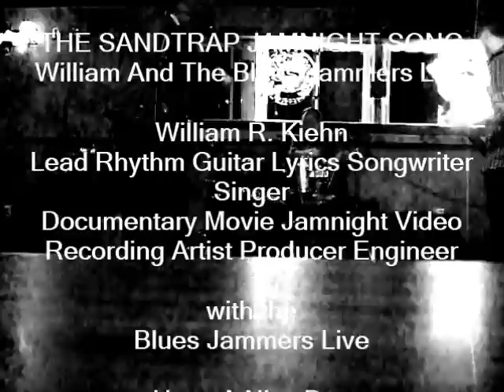The Sandtrap Jamnight Song William And The Blues Jammers Live HD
The Sandtrap Jamnight Song recorded Live at the Sandtrap Bar by William and the Blues Jammers Live, William R. Kiehn, Lead Rhythm Guitar singer, documentary movie jamnight video recording producer engineer, with Victoria Congeni, Singer musician and guest bass guitar and drummer, at Cleveland Blues Society Jamnight, have a nice day.

Our Friends At…..
ALL-AMERICAN CAR WASH and Detailing Services
416 East Main Street, Grayson, Kentucky Telephone: , Home of the $10 Car Wash, Come On In And See US, Have A Wonderful Day.
Car Wash, $10, Optional Tire Shine, $2, And Optional Vaccume/Clean Inside, and Detailing Services, Waxing too. The Vacation Car Wash Folks.   Vans, Trucks, Boats, RV’s etc. welcome too,  Simply mention you seen this ad from Brother Billy. Keen,  The vacation car wash folks.

The Cuyahoga County Flea Market
19201 Bagley Road, Middleburg Hts, Ohio  44130
One of the largest outdoor flea markets in the area
Every Saturday Morning, 6 A.M. till 2 P.M. May Thru November
Weather Permitting,
Fun For All, new and used items, antiques, rare stuff,
hard to find items, clothing, toys, electronics, novelty gifts items,
furnature, appliances, automotive,
musical/entertainment equipment items, collectables, and more.
Buyers and Sellers Welcome
A chance to meet nice people, make money, spend money and have fun doing it.
NOTE: To keep this flea market safe and fun for EVERYBODY,
we ask people NOT to sell, trade or possess these types of items at this Flea Market listed below:
-Fireworks
-Pornography
-Dangerous weapons/Firearms
-Alcoholic Beverages/Illicit Drugs/Paraphernalia
-Stolen Items
Thank you for your cooperation,
Enjoy the events, have a wonderful day.
My  Favorite Music Stores
Guitar Center North Olmstead Ohio 44070
Timeless Guitars Parma, Ohio  44129
Makin Music Ridge Road,  Parma, Ohio  44129
MusicLand Pearl Road, Parma, Ohio  44129
A to Z Audio  9449 Brookpark Rd. Cleveland, Ohio  44129
For the Best Deals on Musical Instruments, Accessories
And Equipment, Mention William R. Kiehn from the
Captain Bill Band 2016 AD Live
Have a nice day.
Free Live Band Shows (Drug Free)
The Woooo Whooooo Edition
Rock Blues Country Pop
21 and older
Single Adults Dance Events (Drug Free)
say NO to drugs and alcohol abuse,
be kind animals mind, Mark 16:15 KJV
Order Vegetarian/Vegan dinners snacks,
bottles water, chips, pretzels, peanuts, popcorn
candy, fries, onion rings, Vegetable Garden and Fruit salad, etc.
enjoy the music, have a wonderful day
Help Promote Vegetarian Vegan Snacks Foods Dinners
bottled water, pretzels, chips, fruit salads, breads, fries, onion rings,
peanuts, popcorn,  Vegetable Garden and fruit salads, etc.
here are a list of new internet radio pop stations, fun music, rare, enjoy, have a nice day.
Keep the music playing
to
Thank you, have a wonderful musical day.
What is the Purpose in Life
Free Book Available

The Stay Healthy Network Productions At Work

Rock and Roll Hall of Fame Museum Downtown Cleveland Ohio USA